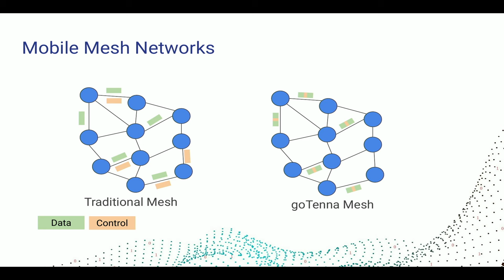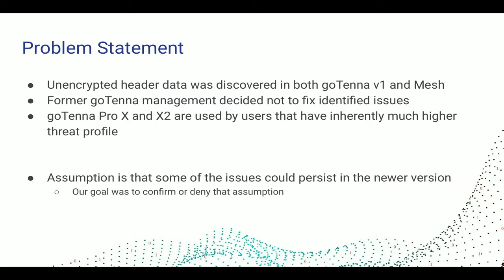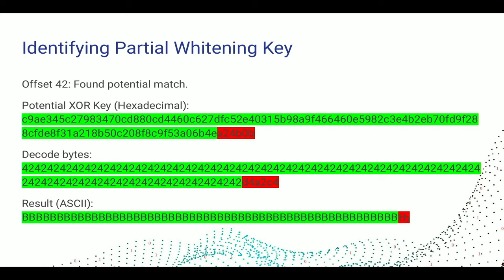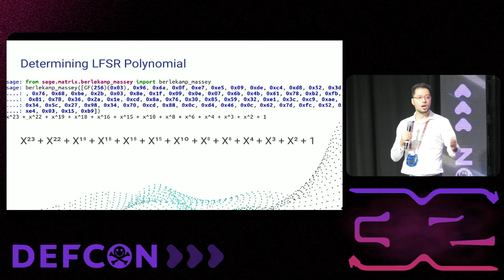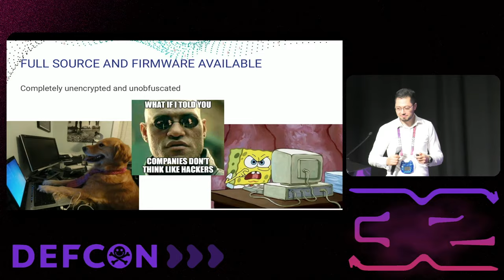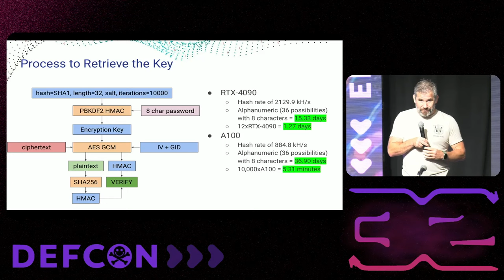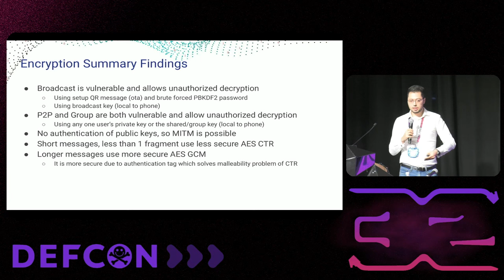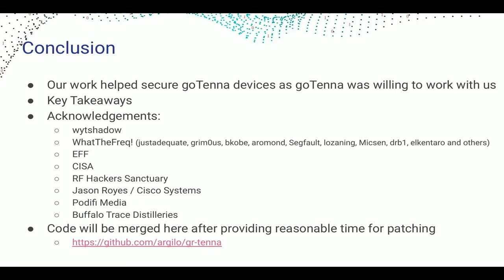DEF CON 32 - MobileMesh RF Network Exploitation Getting the Tea from goTenna - Erwin Karincic, Woody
False sense of security in devices that guarantee security is worse than no security at all. One device used by personnel who require communication security is goTenna Pro radio that creates an "off-the-grid" encrypted mobile mesh network.This network does not require any traditional cellular or satellite infrastructure and they may be found locally in your community. The datasheet says it is using AES-256 encryption. Has anyone bothered to verify that it is being implemented in the most secure manner? We examined this device and found that it was possible to fingerprint and track every off-the-grid message regardless of encryption. We also identified vulnerabilities that result in interception and decryption of the most secure encryption algorithm AES-256 as well as injection of messages into the existing mesh network. We don’t just trust what datasheets say, we verify it for you. We will explain our testing methodologies and demonstrate exploitation in a live demo. We will discuss the operational implications of these vulnerabilities and safe ways of using these devices that decrease the chance of a compromise. The tools developed as part of this research will be released open-source to inform what was possible to inspire future research against similar devices. We will discuss how we worked with goTenna to remedy these issues.